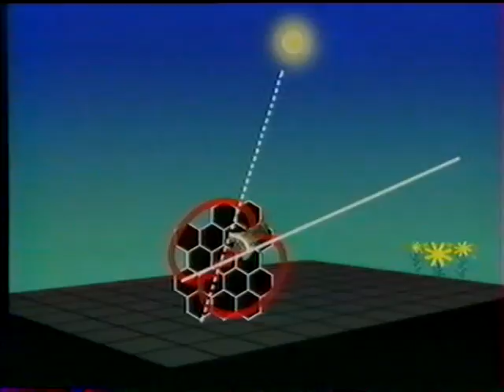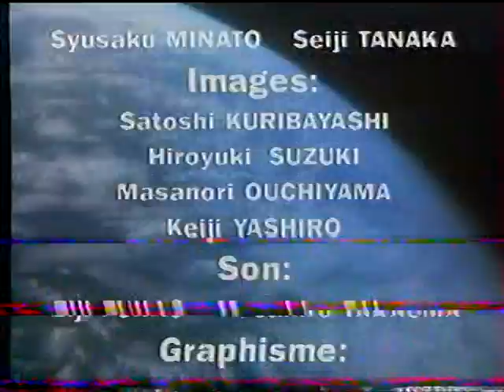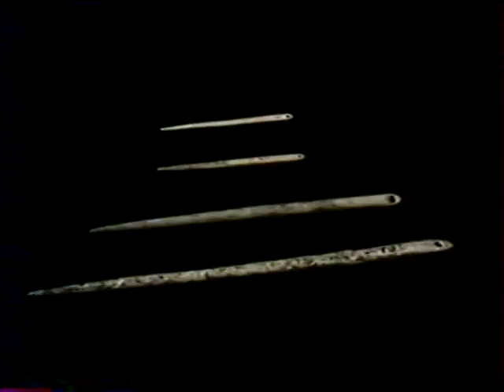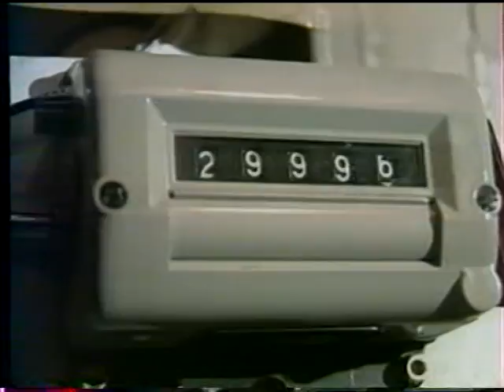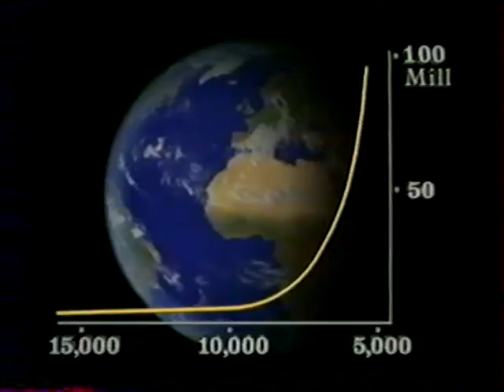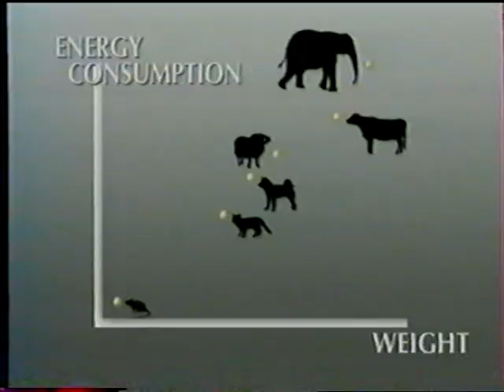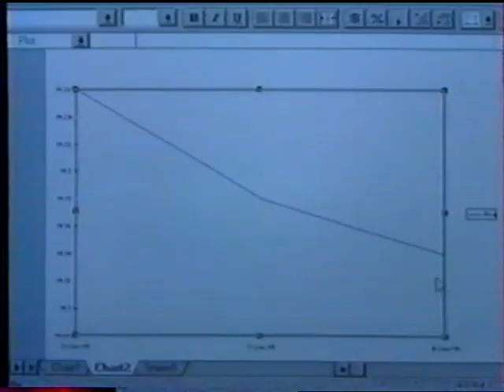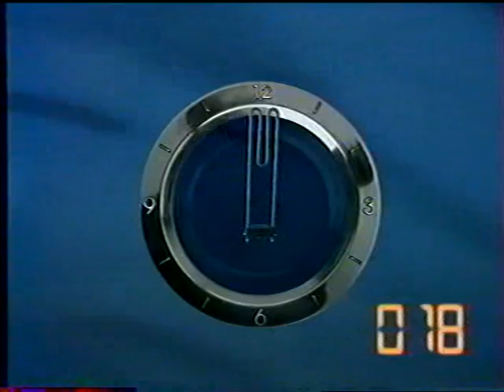La planète miracle 2, cinquième partie